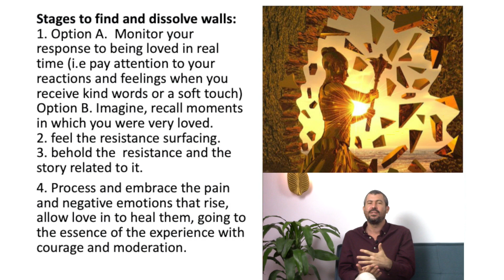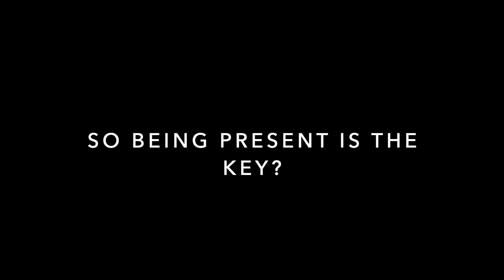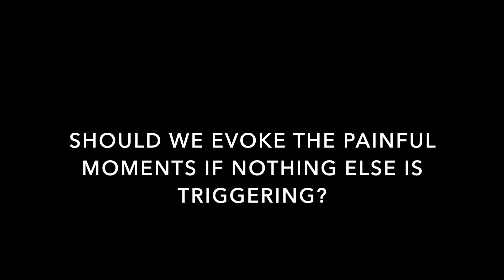How to be more loved by choosing to confront pain related to not being loved| Step-by-Step Guide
There have been countless books, seminars, and workshops written about how to get more love. However, the truth about being loved is that it is virtually impossible without the willingness to also confront the pain that comes with it. In this talk, Uriel shares a practical step-by-step process on how to confront pain with both consciousness and patience so that you can finally accept the love that is being given to you.

About Mahasiddha Yoga Thailand:

From our ashram nestled in Chiang Mai Thailand, we aim to share the essence of the Tantric path with spiritual seekers new and old. Tantra is the path of intense conscious experiences. In this channel, you will learn how to say "yes" and bring awareness to all experiences in life, be they erotic or mundane, joyful or austere, sensual or simple. Together we aim to expand consciousness and catalyze inner transformation to reach liberation.

Are you ready to explore Tantra but are unsure of where to start? Our online Tantra immersion workshop is for anyone who is curious about this unique spiritual tradition. Here you will get access to lectures about the principles of Tantric philosophy. You will also get a feel for a Tantric lifestyle by taking part in guided yoga and meditation practice as well as in interactive activities meant to deepen your understanding of how Tantra can be applied in our daily lives.

This program is available in two formats. (Register now)
11-day online workshop: February 20 – March 2, 2021
60 days self-paced online workshop: Any time

Do you have a deep yearning to discover your true purpose in life? Are you confused about how to make use of your unique talents, qualities, and interests to bring value to the world around you? Weaving together 17 years of spiritual practice, Mahasiddha yoga is honored to present a workshop geared towards spiritual seekers who are ready to find their true calling.

11-day online workshop: February 6 - 16, 2021
60 days self-paced online workshop: Any time